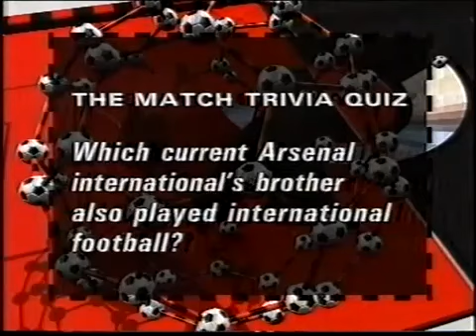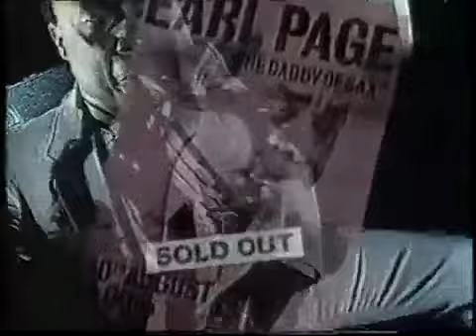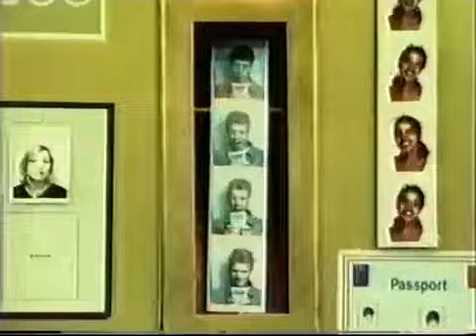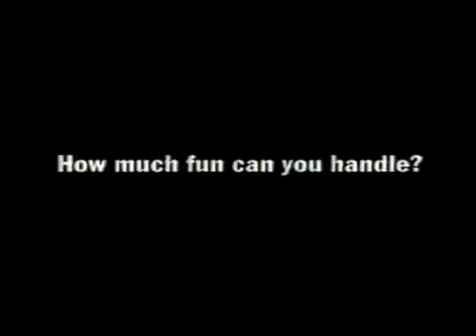LWT adverts 1st December 1991 (Pt 2)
Commercial break on ITV franchise holder London Weekend Television on Sunday 1st December 1991

Ident
Ford
Kronenbourg
Computer Shopper Show 91
U2 Achtung Baby album promo with Burt Kwouk
Seiko Barcelona Olympics 92
Nintendo Gameboy
Le Piat d'Or